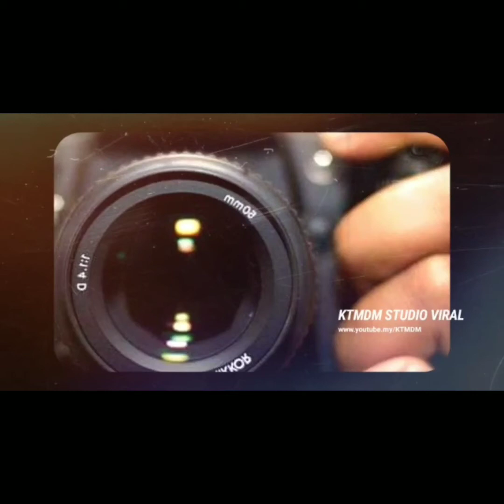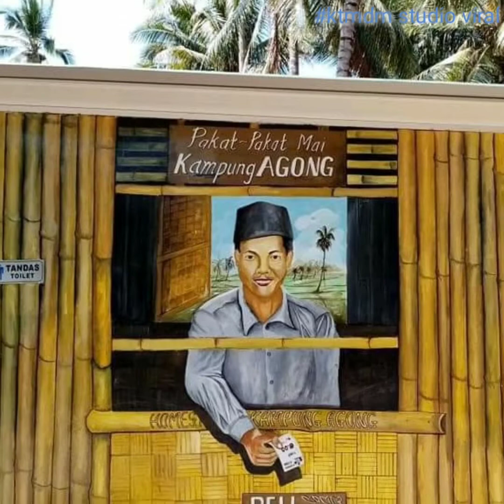Penang’s Hidden Gem: Kampung Agong, Penaga🇲🇾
Sekarang ni dah tak perlu ke Bali untuk dapatkan gambar ala2 di Bali 😍 Penang pun ada pulau Bali sendiri iaitu Kampung Agong yang terletak di Penaga. Hot spot utk kaki2 instagram, wedding photoshoot dan sebagainya. Memang cantik sangat tempatnya. Menarik lagi, Kampung Agong ni cuma 10-15 min dari Inapan Taman Herba!

Jadi, untuk yang datang ke area Bertam/Kepala Batas, jangan lepaskan peluang untuk melawat Kampung Agong dan menginap di Inapan Taman Herba 😊